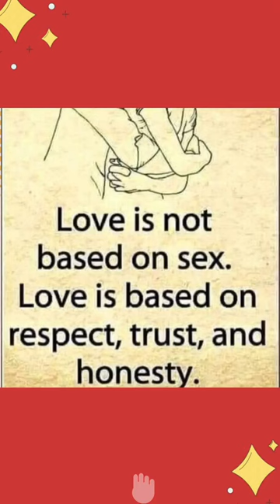Love Is Not Based On Sex- Love Quotes Lines